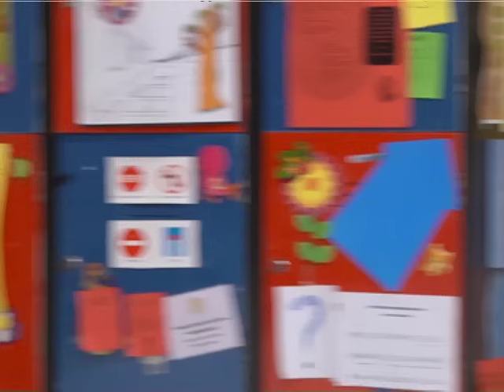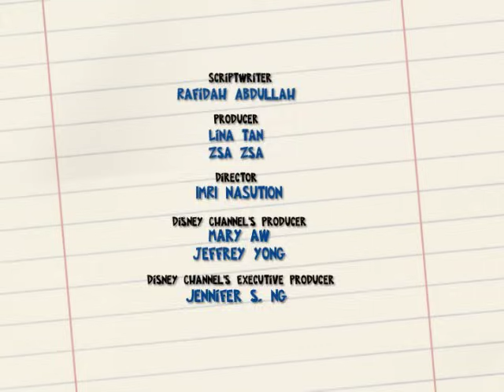Fun Fun Fund - Waktu Rehat - Disney Channel Asia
Everyone has been affected by recent budget cuts at SM Jalan Mas. Only Syed carries on cheerfully, playing pranks on everyone as usual and getting on their nerves. The gang decides to come up with a charity event to raise funds but everyone seems to have their own ideas of what to do. How is the team going to pull off a fund raising event when they can't even come to an agreement in the first place?